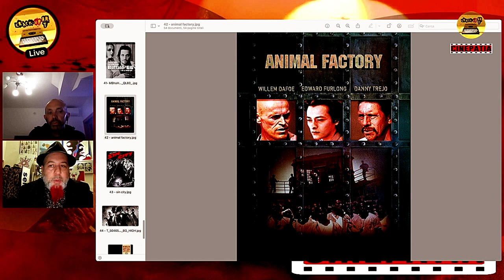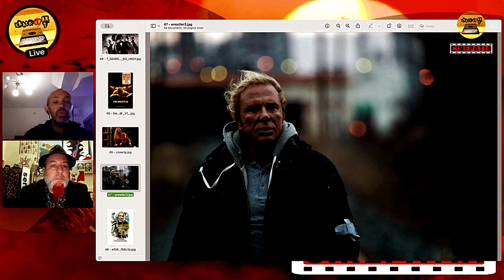La vendetta di Mickey Rourke - Cinepatia Ep.07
Questo martedì sera 4/6/2024 CINEPATIA celebra la grandezza di un attore troppo spesso sottovalutato a causa della propria bellezza e poi spesso ridicolizzato per le sue difficoltà personali: Mickey Rourke, un attore da VENDICARE!

Martedì sera in première con LIVE CHAT assieme all'amico Alessandro Ponziani: «LA VENDETTA DI MICKEY ROURKE»

CINEPATIA, il cinema che non si può NON vedere, su @crackupart YouTube